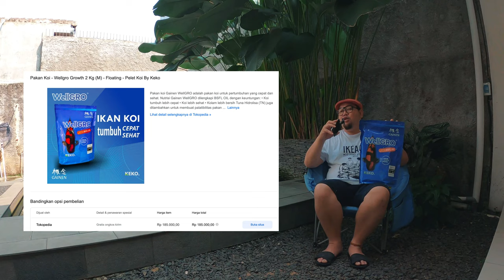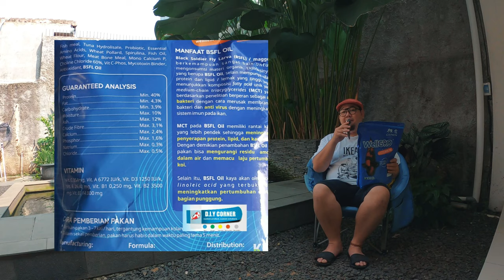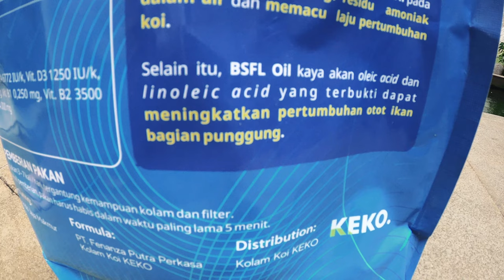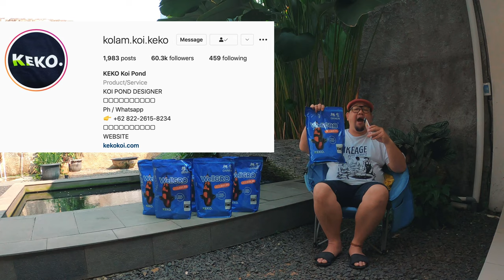Review WellGro, Pakan Lokal Ikan Koi Kelas Premium, Berkualitas & Membuat Koi Menjadi Cepat Besar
THE RYANS.
selamat bersenang senang, assalamualaikum!
273
Koi89